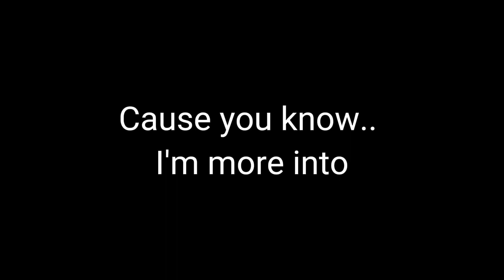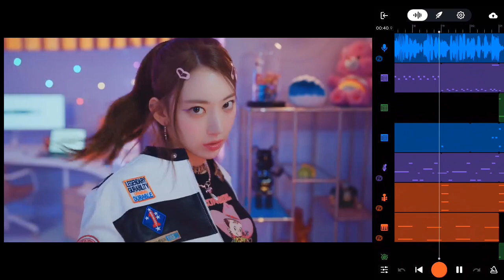Remaking 'ANTIFRAGILE' by LE SSERAFIM Using Only BandLab Mobile Instruments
Hello everyone! Sorry it took so long, I become lazy and just started it yesterday but here is it!

My previous video gained a lot of views and subs so I'll be consistent in uploading videos even if it'll not get the same or higher views than before. I Hope I can summon more people in Kpop community and build more audience.

Hope you're having a nice day!❤️